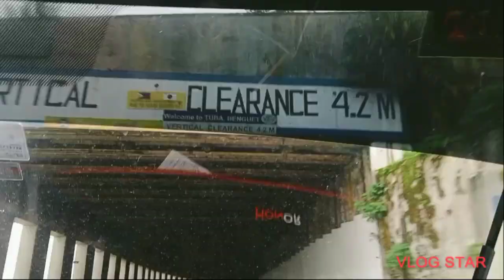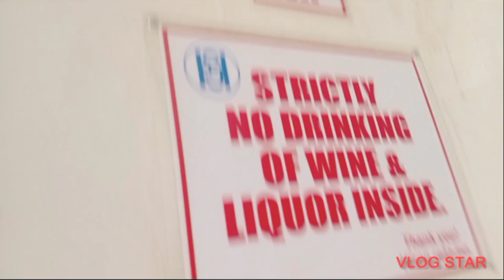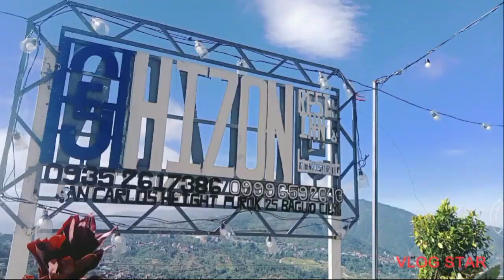Long Drive to Baguio City Via TPLEX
Hello Everyone!!!
Hello guy's welcome po kayo sa aming Vlog,. Ngayon po going to Baguio Tayo guy's dahil first time po Namin na aakyat sa Baguio City so excited po Tayo na nakarating sa Baguio Kay po samahan n'yo po kami sa bagong adventure at another experience ni TISYANG GALA sa Baguio let's go guy's!!!
Via TPLEX po Tayo dadaan para mabilis Ang ating bayahe.
God bless!!